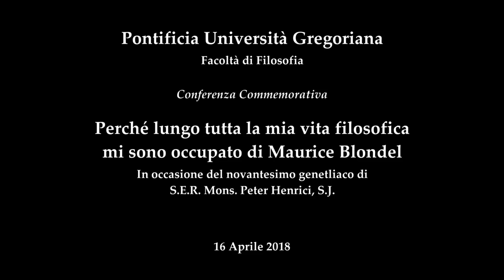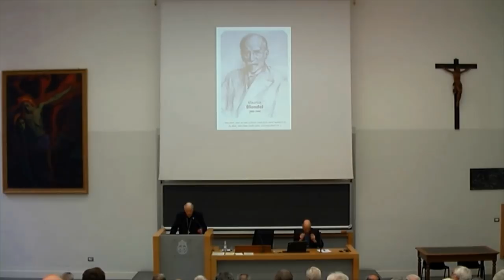Perché lungo la mia vita filosofica mi sono occupato di Maurice Blondel (Mons. Peter Henrici, S.I.)